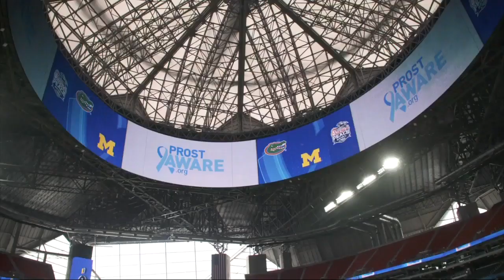Shea Patterson reflects on decision to return to Michigan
Shea Patterson reflects on decision to return to Michigan. Brad Galli has more.